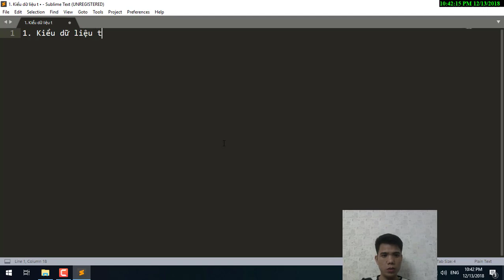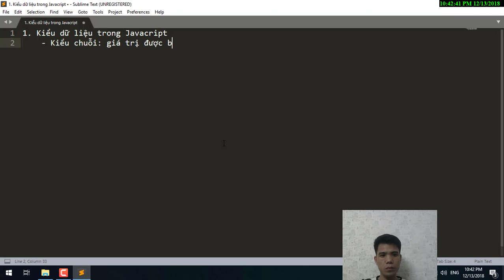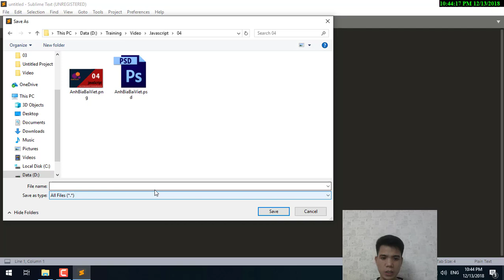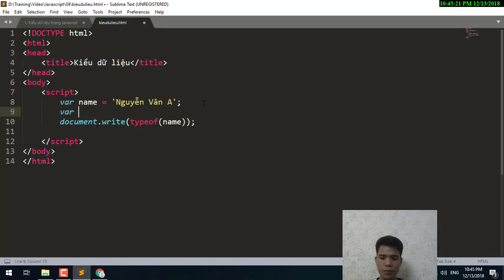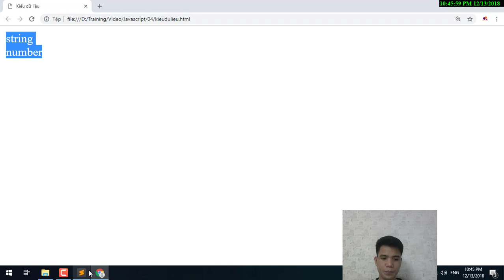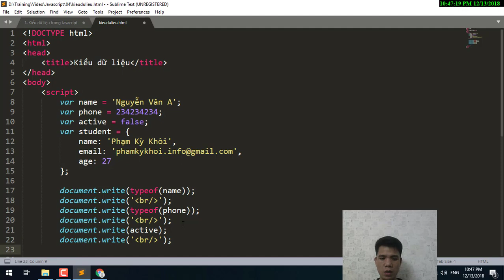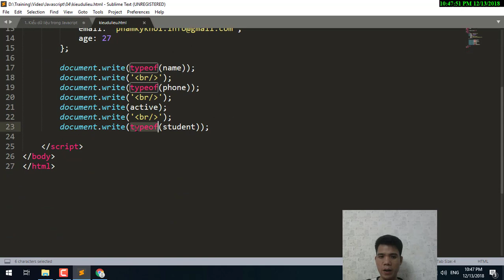04 - Kiểu dữ liệu trong Javascript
Tìm hiểu về kiểu dữ liệu trong Javascript. Một số kiểu dữ liệu cơ bản và cách xem kiểu dữ liệu trong Javascript với hàm typeof
Link chi tiết các video học lập trình Javascript tại SUNTECH